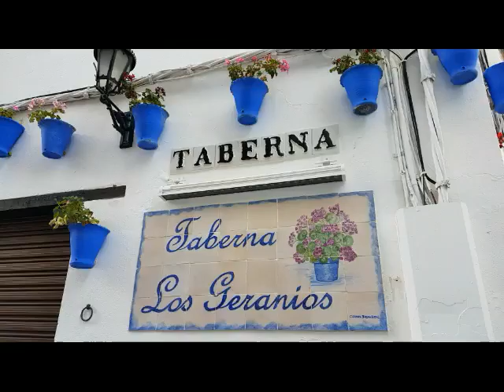CORDOBA 16.10.2017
Eine Dia Schau